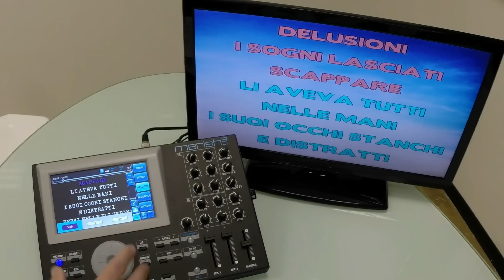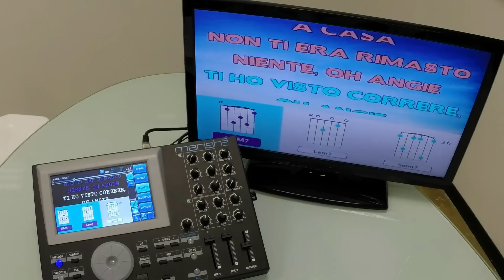Visualizzare gli accordi con Merish 3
Merish 3 visualizza gli accordi in varie modalità, utilissime per suonare o imparare una nuova canzone. In sincronismo con la musica vedrete scorrere le sigle, le tablature per chitarra o per tastiera.